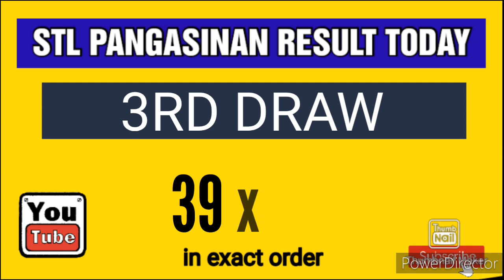STL PANGASINAN RESULT TODAY 3RD DRAW JULY 17, 2023 8:45PM